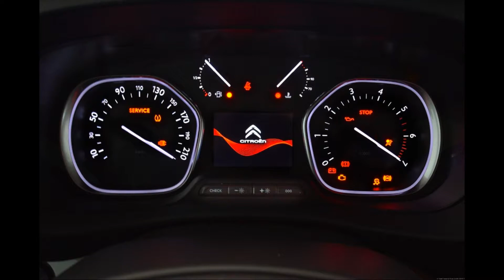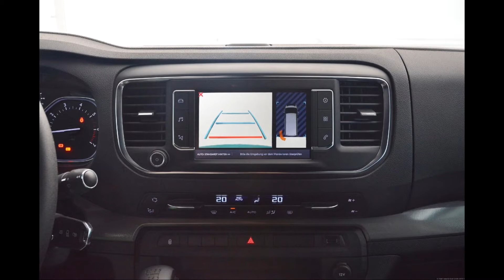Compact, multi personality camper van makes easy work of outdoor living